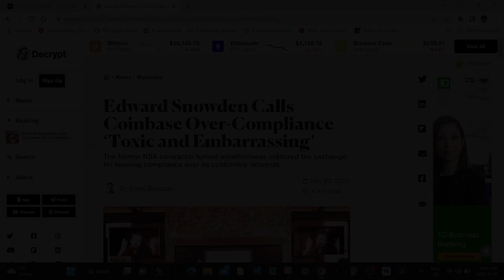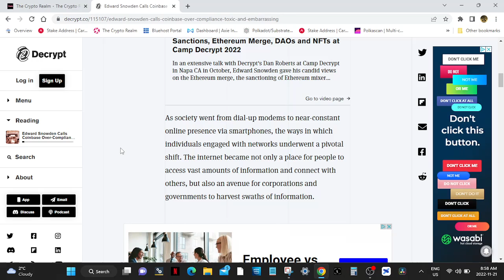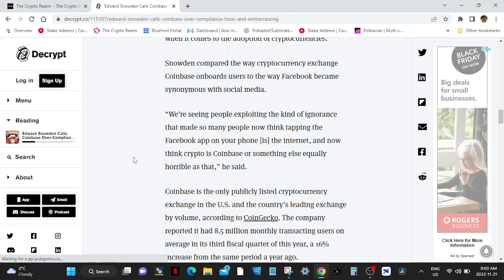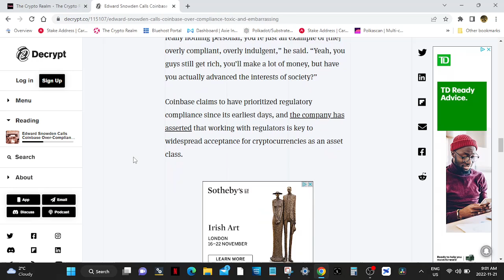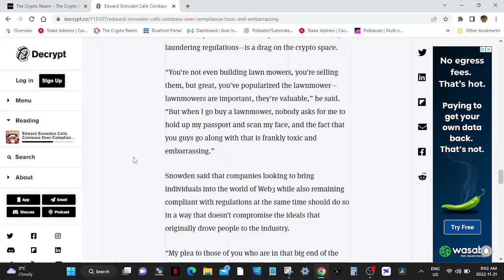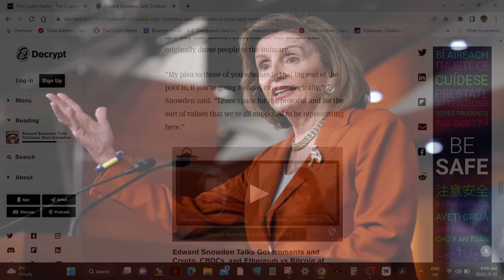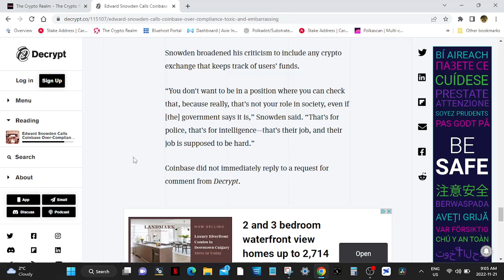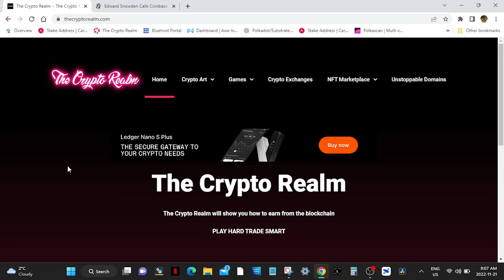Edward Snowden Blasts Coinbase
Edward Snowden who was an NSA contracor has some harsh words for Coinbase. Last month in Nappa Valley Edward Snowden spoke to about 75 attendies at camp Decrypt. He spoke on how Coinbase was toxic for the crypto space. Snowden did not pull any punches, why should he, he has nothing left to lose. Snowden exposed the mass surveillance scam the government was imposing on its citizens. For bringing to light the crimes of the government on its own people Snowden was hunted down for stealing secret classified information. The irony is mindblowing. Someone exposing your governments crimes is considered more of a danger than the perpetrators of the crime itself. Sounds like that Epstein case if you ask me, wheres the list? To not give up the list of the biggest names in the world that have committed sexual abuse on minors is just disgraceful. It's more important to protect these names than to oversea the well being of our children.